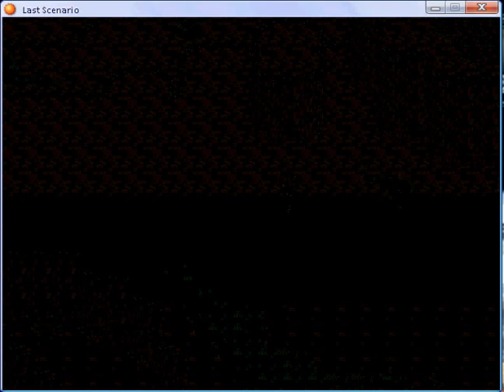Last scenario part 157.flv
Mountains part 2 Battle: 6x Gnomes (3x defeated) spellcard: Healing Wind (alternative of Gus Strike) Antar Camp - third Bosses: Drakovic (Hp: 790) and 2x Republic Solder (HP: 320)
I have Randolph lvl 34 spellcard: M-Heal (alternative of Heal) and 91 Brown Herbs.